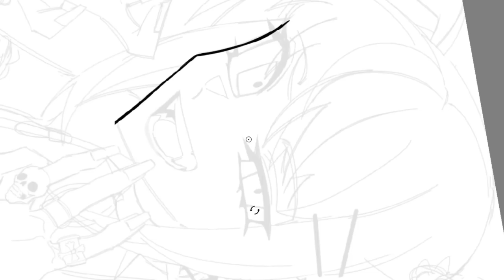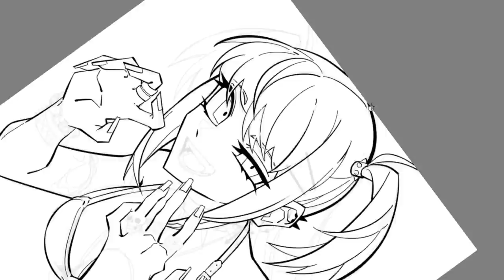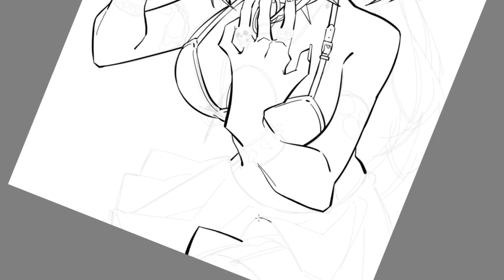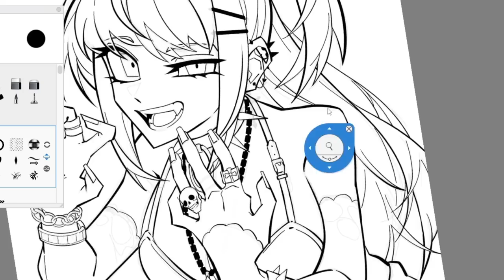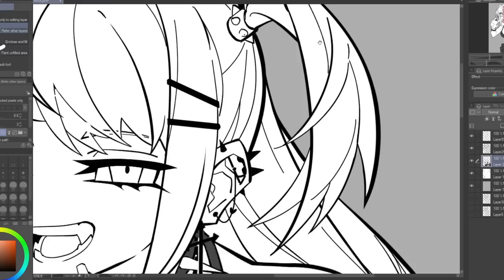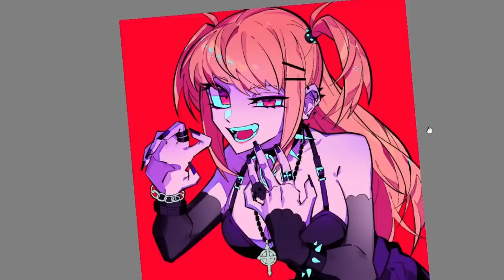MISA AMANE | Speedpaint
Programs:
Autodesk Sketchbook & Clip Studio Paint